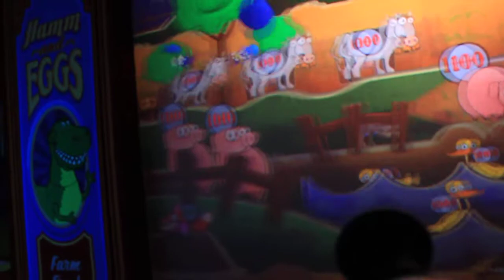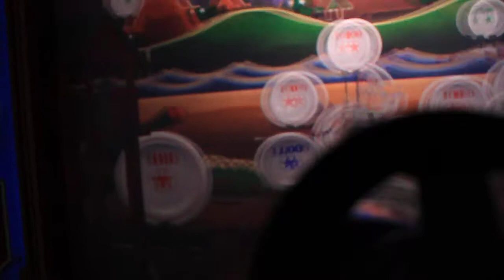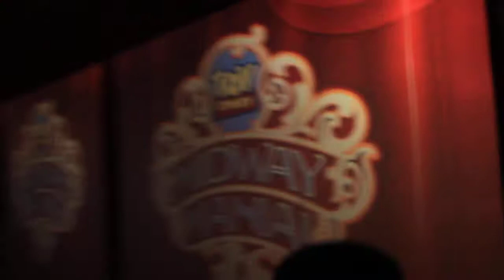Disney's Hollywood Studios, Toy Story Ride - March 2010